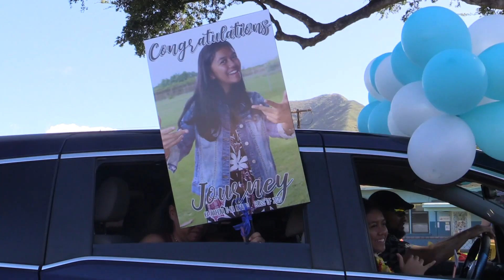C/O 2020 Grad Drive Through Video (SY19-20) Ka Waihona Studios Video (5 22 20)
Honoring our Class of 2020 8th Grade graduates as they drove through our Ka Waihona campus on Friday, May, 22, 2020.  Congratulations to you all!!!